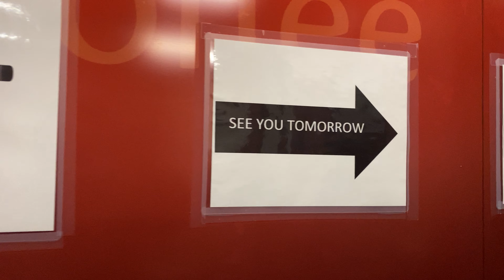Exit sa pagmamahal